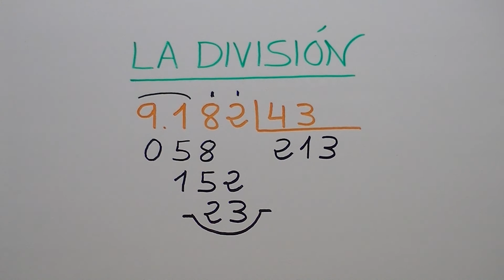Aprende a dividir entre 2 cifras para niños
Os explico cómo dividir por dos cifras.